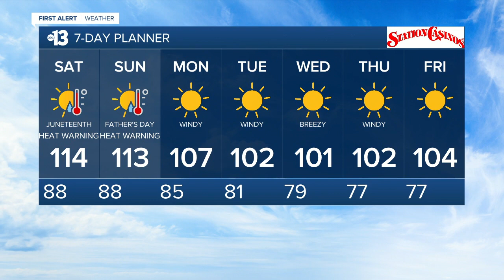13 Action News Latest Headlines | June 18, 4pm